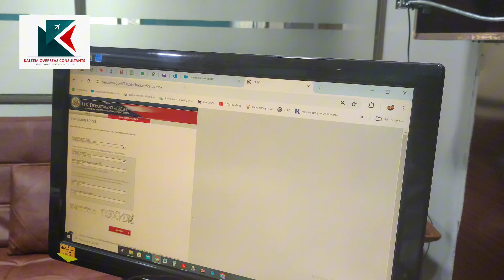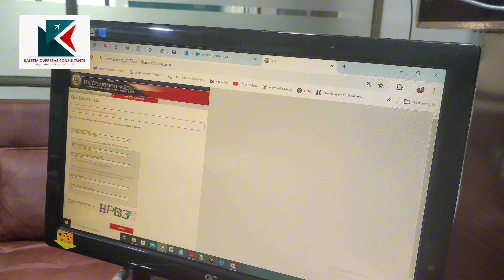America Visa Ratio | America Rains Visas | امریکہ نے ویزوں کی بارش کردی جلدی اپلائی کرو | Kaleem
It seems like you're looking for descriptions or statistics related to visas in the United States. "America Visa Ratio" might refer to the ratio of visa approvals to visa applications, while "America Rains Visas" could suggest a large number of visas being issued.

Here's how you could expand on these phrases:

America Visa Ratio: This could be a statistical measure indicating the proportion of approved visas to the total number of visa applications submitted in the United States within a certain period. It can vary based on factors like the type of visa (work, tourist, student, etc.), the applicant's country of origin, and the prevailing immigration policies.
America Rains Visas: This phrase could metaphorically imply that there is a significant abundance or flow of visas being issued by American embassies or consulates worldwide. It suggests a scenario where visas are readily available or where there's a high demand for visas to enter the United States.